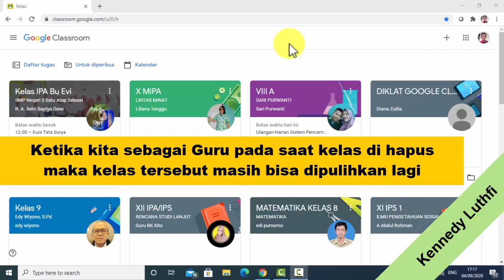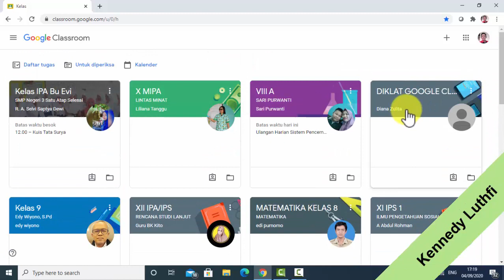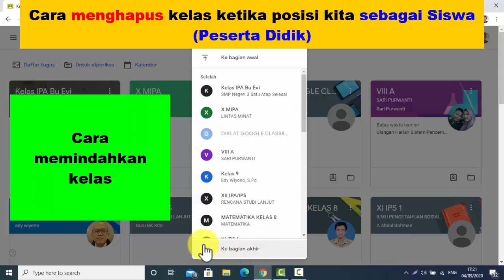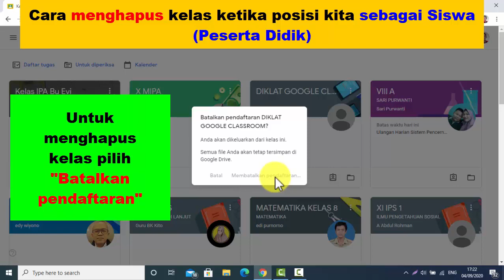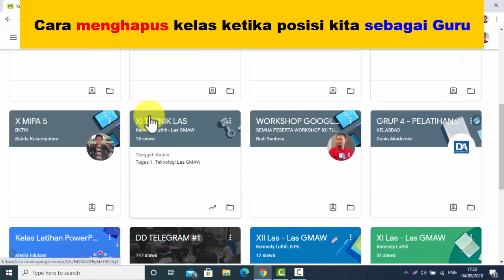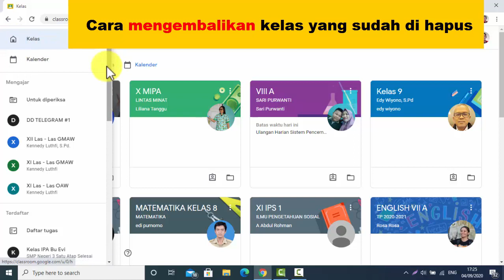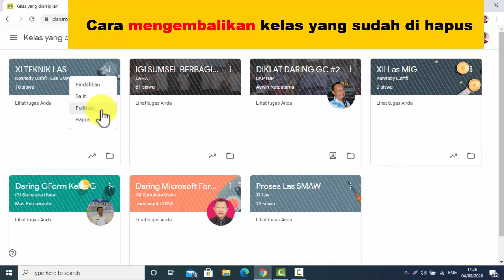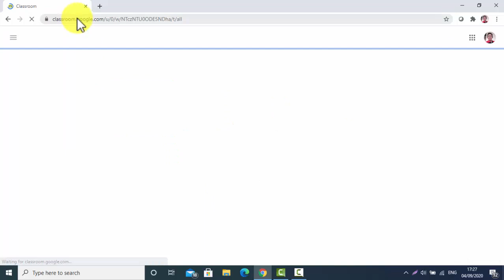Cara Menghapus dan Memulihkan Kelas yang dihapus dengan Laptop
Berkaitan dengan banyaknya kelas yang kita bina serta pergantian kelas yang kita bina setiap tahunnya maka sering kali kita ingin menghapus kelas google classroom. Malaj kadang-kadang terhapus. Untuk yang terhapus apabila kita sebgai guru maka kelas tersebut dapat dipulihkan kembali dari arsip. Tetapi jika kita sebagai siswa maka tidak bisa memulihkan kelas tersebut.